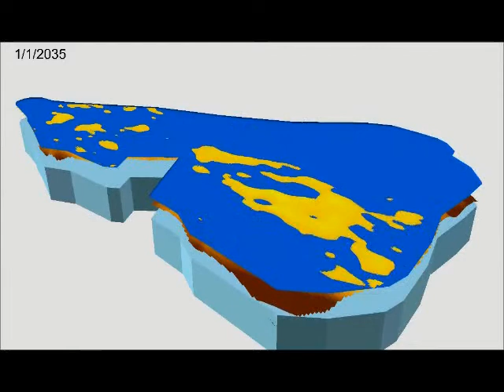Sea-level Rise Scenario for San Francisco Bay Estuary - Coon Island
How will sea level rise impact coastal ecosystems like salt marshes? Will plant species change and shift available habitat for local wildlife? Or will the marsh be completely inundated? USGS scientists are conducting extensive elevation and habitat surveys along the U.S. Pacific Coast, and using the data to model sea level rise impact for the next 100 years. This research will help coastal planners visualize the threats to marsh habitat under current conditions, and work towards long-term management strategies.

This animation depicts projected sea-level rise at Coon Island Marsh. Dark blue represents mean high water level, light blue is mean sea level. The marsh platform is accreting a constant 1.9 mm/yr, sea level rises 0.4 m by 2050 and 1.0 meter by 2100.